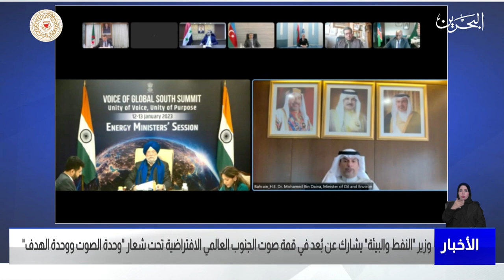البحرين مركز الأخبار : وزير النفط والبيئة يشارك عن بُعد في قمة صوت الجنوب العالمي الافتراضية